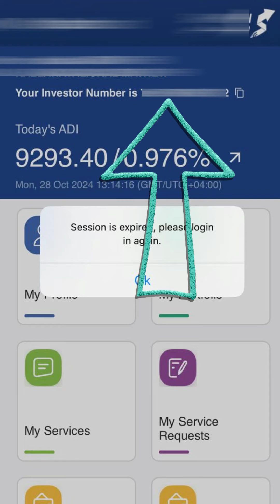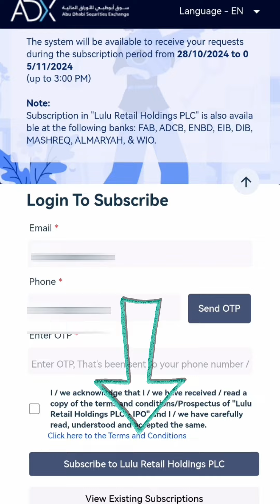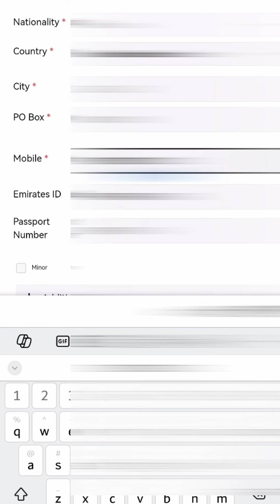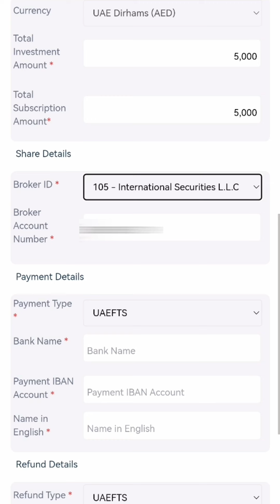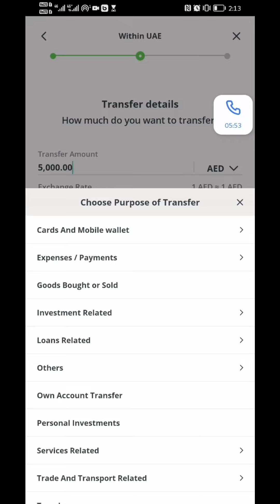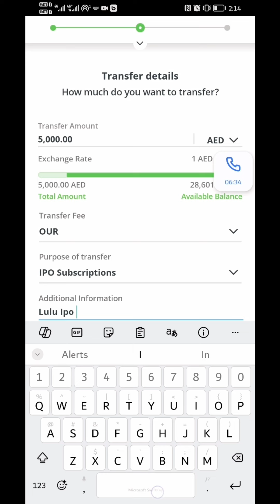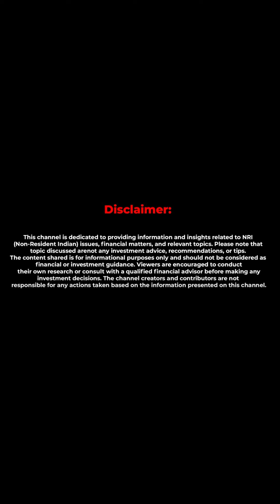how to apply lulu ipo in 5 minutes